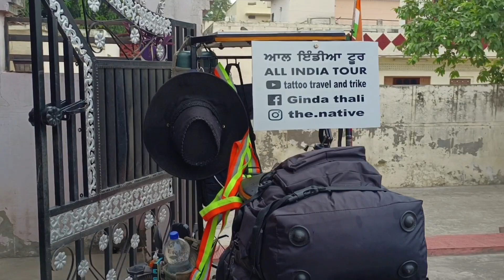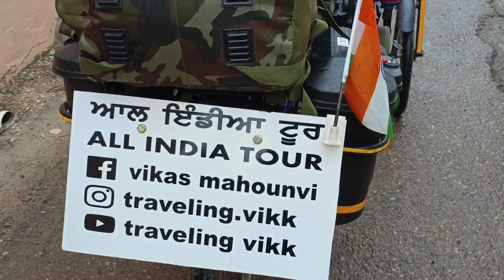day 1 India tour | panjaab | ਪਹਿਲਾ ਦਿਨ ਇੰਡੀਆ ਟੂਰ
ਸਤਿ ਸ਼੍ਰੀ ਅਕਾਲ ਜੀ। ਅਸੀਂ ਬੜੀ ਹਿੰਮਤ ਜੁਟਾ ਕੇ ਇਹ ਸਫ਼ਰ ਸ਼ੁਰੂ ਕੀਤਾ ਹੈ । ਆਪਣੀਆਂ ਦੁਆਵਾਂ ਜਰੂਰ ਦਿਓ ।